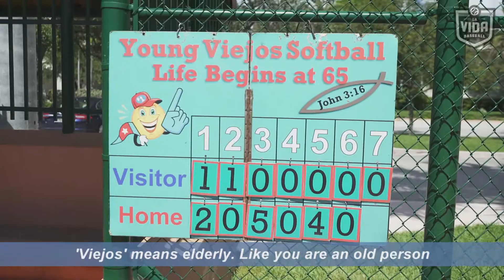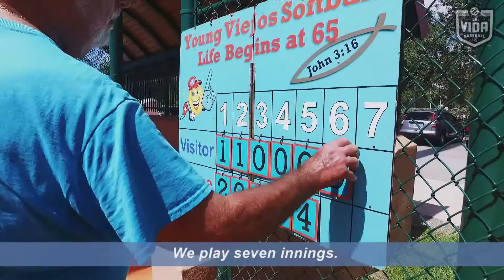The Young Viejos: A Softball Team Showing Age is Just a Number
Meet the Young Viejos, an elderly softball team from Coral Gables. You have to be at least 65 before they let you play. To these guys, baseball is a religion. And every Tuesday and Thursday, they go to church. They play like there are 40,000 people watching, fight like family, and love every minute of it.

The Young Viejos are at the top of their game and they aren't stopping anytime soon.

Our shows: La Vida Baseball Live airs on Wednesdays from 1-1:30 PM ET. Pólvora, Voz y Diamante airs every Thursday at 1 PM ET. And Being Guillén airs every Friday from 1-2 PM ET latinobaseball​​​​​​​